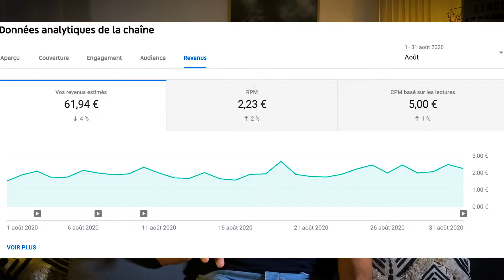{MON HISTOIRE} VOILÀ COMMENT TOUT A COMMENCÉ : FAQ YOUTUBEUR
Salut les amis, voici le sommaire de ma FAQ : n'hésitez pas à la regarder en vitesse x1,5 ou x2, car je sais, elle est longue !

01. 00:00 - Présentation
02. 02:40 - Parcours étude et pro
03. 09:02 - Mes passions
04. 11:58 - Créer une vidéo de A à Z
05. 16:42 - Projets d'avenir
06. 22:09 - Retour des Vlogs ?
07. 24:30 - Films et Séries motivants
08. 27:48 - Efficacité professionnelle
09. 29:06 - Technique de lecture
10. 31:52 - Mes sources d'inspiration
11. 34:57 - Mon secret pour TOUJOURS être motivé

🎁 CLIQUEZ sur le lien pour recevoir 1H de FORMATION OFFERTE sur la COMMUNICATION 🎁

Sur mon blog, vous retrouverez mes articles ainsi que mes programmes avancés réalisés par moi-même dans le but de aider à avancer vers le meilleur version de vous même : - Développez votre éloquence - Prendre confiance en vous - Devenez le leader de votre vie

A bientôt !